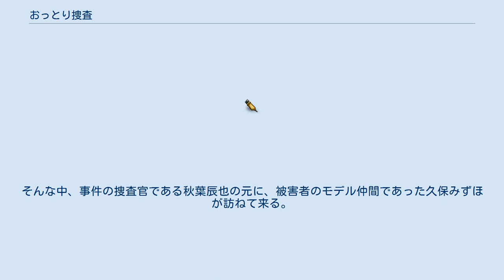おっとり捜査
『おっとり捜査』（おっとりそうさ）は、小手川ゆあによる日本の漫画。
『週刊ヤングジャンプ』『週刊ヤングジャンプ増刊・漫革』『週刊ヤングジャンプ増刊・別冊ヤングジャンプ』（いずれも集英社）において、1995年から2000年まで掲載された。
単行本はヤングジャンプ・コミックスより全10巻刊行。
第190回月例ヤングジャンプ新人賞にて佳作を受賞した投稿作品が、そのまま作者のデビュー連載となった。
 小手川ゆあの処女作。
『漫革』1995年9/5号に掲載された、新人賞佳作受賞作を始めとする読み切り・集中連載（単行本第1巻にSpecial FILE 1-4として収録）の後、『週刊ヤングジャンプ』において1996年33号から1997年30号まで週刊連載。
その後は『漫革』1997年9/26号より増刊不定期連載へ移行し、『別冊ヤングジャンプ』2000年8/15号にて完結した。
単行本巻末には、竹田エリによるパロディ4コマ漫画が収録されている。
 人気美少女モデルが被害者の連続殺人事件が発生。
そんな中、事件の捜査官である秋葉辰也の元に、被害者のモデル仲間であった久保みずほが訪ねて来る。
次に狙われる可能性の高いみずほの協力を得、おとり捜査が開始される。